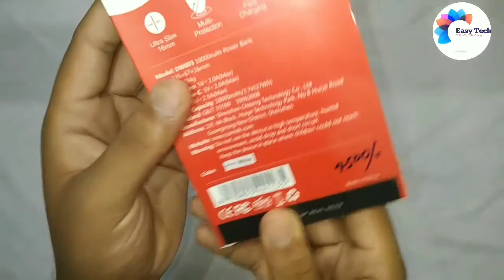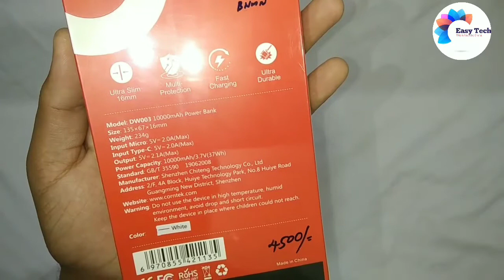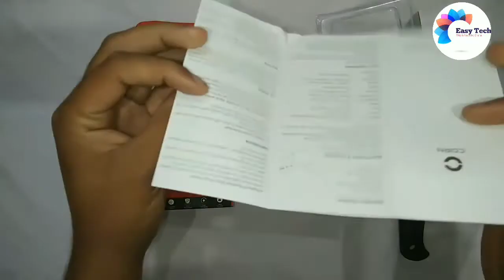Corn power bank/best power bank/power bank/10000mAh Bettary/truly power bank